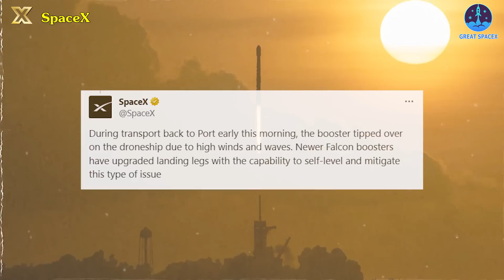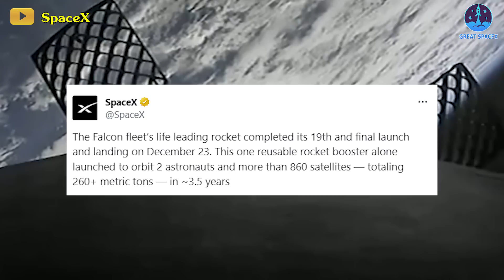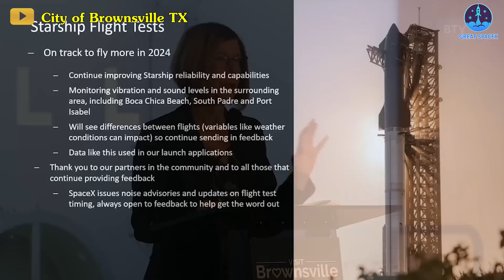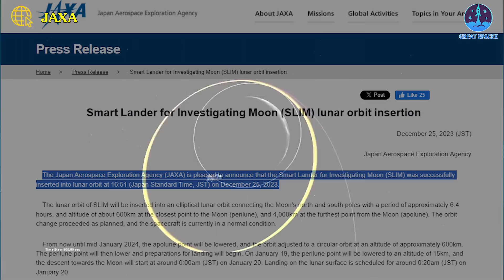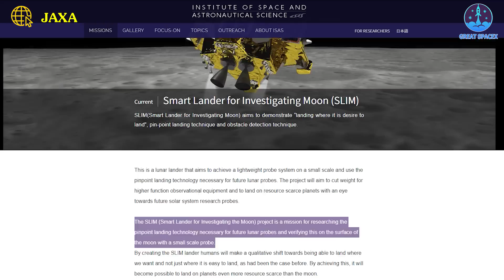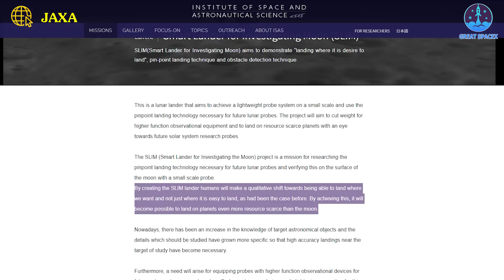It's over! SpaceX says Goodbye to B1058 after 19th landing because...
It's truly a Christmas tragedy in the world of space exploration. The historic Falcon 9 booster B1058, a legend with 19 successful flights under its belt, has met an untimely end. In a heart-wrenching announcement by SpaceX, the booster succumbed to high winds and waves, toppling over while returning to port. Just a whisker away from hitting the incredible milestone of 20 flights, its journey concludes prematurely. Now, the baton passes to B1060, set to carry on the legacy of reusable rockets. This booster soared through 18 prior launches, but newer Falcon boosters boast enhanced landing legs designed to self-level and prevent such mishaps—a testament to SpaceX's continuous drive for innovation and improvement.
SpaceX also promises that this tragedy will not happen again in the future:" Newer Falcon boosters have upgraded landing legs with the capability to self-level and mitigate this type of issue", the company shared.
Absolutely, B1058 will always hold a special place in SpaceX's journey. With its 19 triumphant launches and landings, it remains an incredible achievement. Its legacy of reliability and remarkable service will forever be honored and remembered in the annals of space exploration. Farewell to a true pioneer!
''This one reusable rocket booster alone launched to orbit 2 astronauts and more than 860 satellites — totaling 260+ metric tons — in ~3.5 years, SpaceX!'', SpaceX shared about the B1058 achievement!
For its maiden launch on May 30, 2020, the rocket-propelled NASA astronauts Doug Hurley and Bob Behnken into the history books on SpaceX's first mission to send people into orbit.
This ended a nine-year gap in America's capability to launch astronauts into low-Earth orbit and was the first time a commercial spacecraft achieved this feat. At that time, the rocket was fresh from SpaceX's factory in Southern California, glistening white in color, with a bright red NASA "worm" logo emblazoned on the side.Over the course of its flights to space and back, that white paint has darkened to a charcoal color. Soot from the rocket's exhaust has accumulated, bit by bit, on the 15-story-tall cylinder-shaped booster. The red NASA worm logo is now barely visible.
The final launch and landing of B1058 happened on December 23.